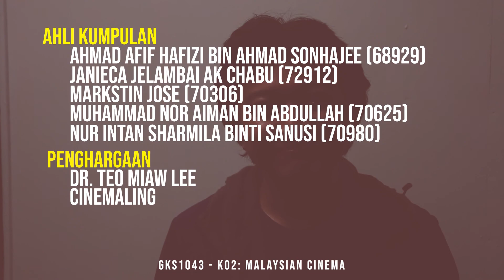Director Analysis: Yusof Haslam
Video ini bertujuan untuk menghantar 'Director Analysis:Yusof Haslam (Report)' bagi subjek GKS1043~K02 Malaysian Cinema Semester 2 dibawah course WA58 Cinematography

Ahli kumpulan
- Ahmad Afif Hafizi Bin Ahmad Sonhajee
- Janieca Jelambai Am Chabu
- Markstin Jose
- Muhammad Nor Aiman Bin Abdullah
- Nur Intan Sharmila Binti Sanusi

- Dr. Teo Miaw Lee
- Cinemaling